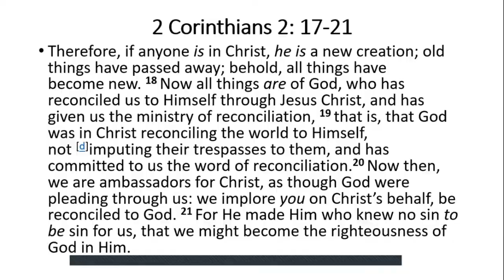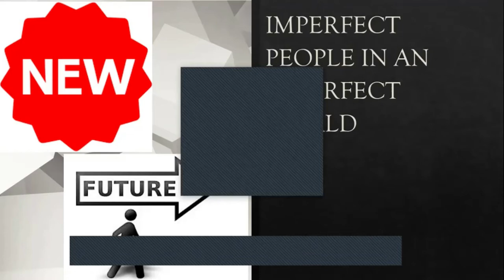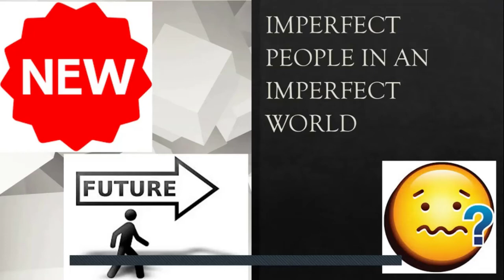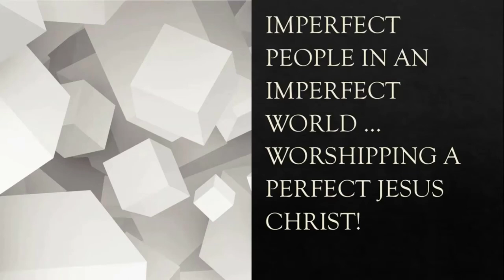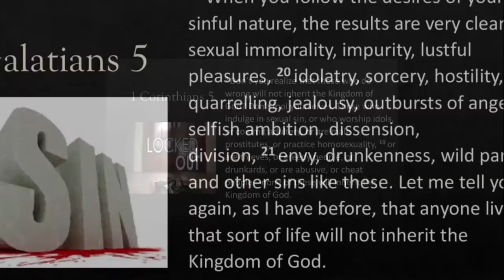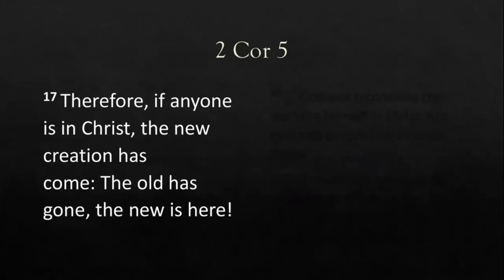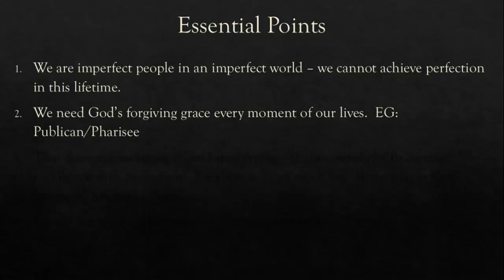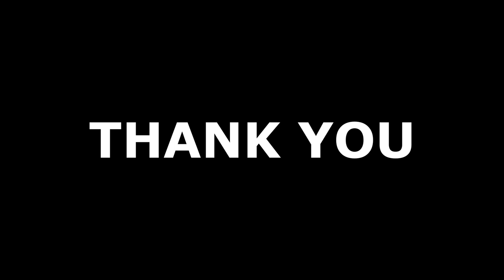GCI INDIA SUNDAY PREACHING 1/1/2021 | BETTER NEW YEAR | PASTOR DAN ZACHARIAH